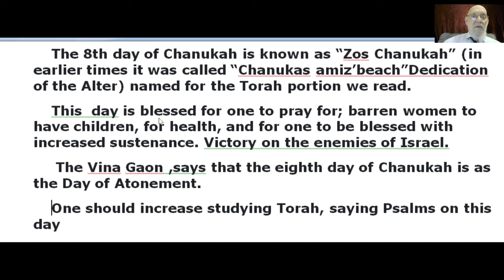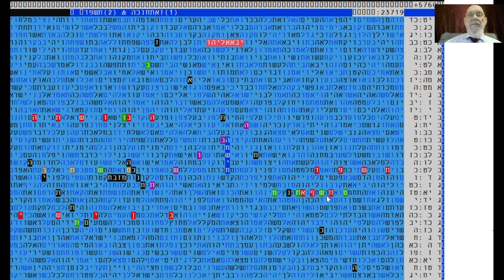The Mystical Eighth day of Chanukah -i n Bible Code -Matityahu Glazerson